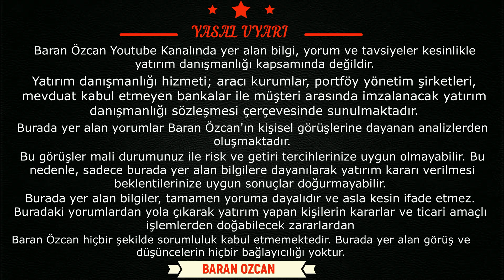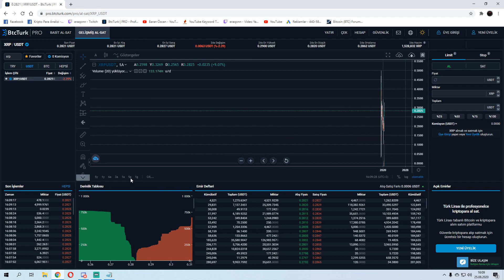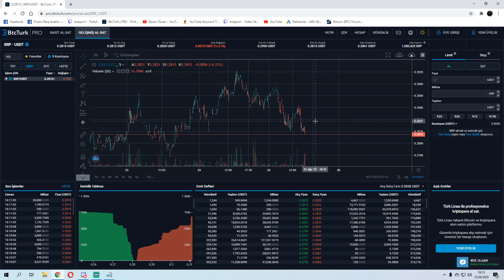Xlm Stellar, Ethereum, Atom, Xrp Coin analizleri.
Bir sonraki videoda hangi coinin analizini görmek istiyorsanız yorum kısmında belirtmeyi lütfen unutmayınız.